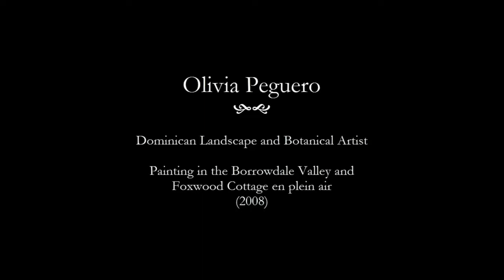Dominican Republic Landscape and Botanical artist Olivia Peguero Painting Foxwood Cottage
For over a hundred years, Foxwood Cottage and the surrounding Borrowdale valley has been a haven for landscape and botanical artists. Here, Mrs. Peguero works to capture the beauty of the cottages and landscapes on an usually sunny day.